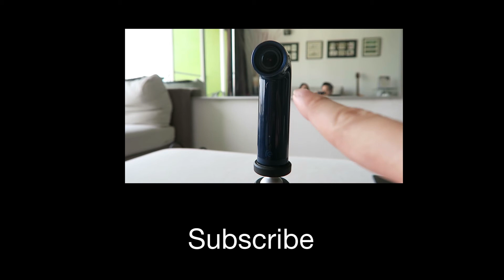Hanging Out With Melissa Th'ng!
Melissa decides to come hang out and be random.

Also, check out the podcast that I do with Yuri Wong